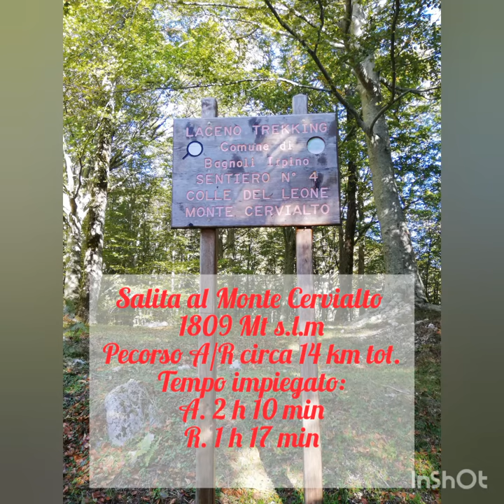Salita sulla vetta de Monte Cervialto (1809 mt s.l.m)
Il Cervialto è la vetta più alta dei Monti Picentini e la quarta vetta più alta della Campania. Situato in provincia di Avellino, tra i comuni di Calabritto e Bagnoli Irpino, misura 1809 mt s.l.m.
In questo breve video, la mia prima volta su questa vetta.
Il percorso da inizio sentiero in loc. Colle del Leone, misura circa 14 km A/R. Ho impiegato poco più di 2 ore per l'andata e poco più di un'ora per il ritono.